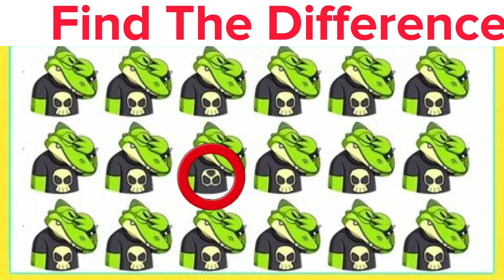BestTest On Youtube! #343 Can You Find TheOdd Emoji In 15 Seconds?